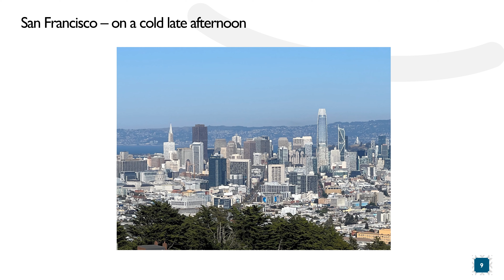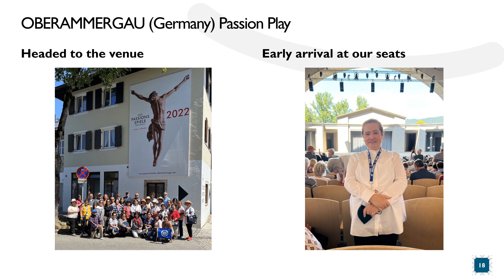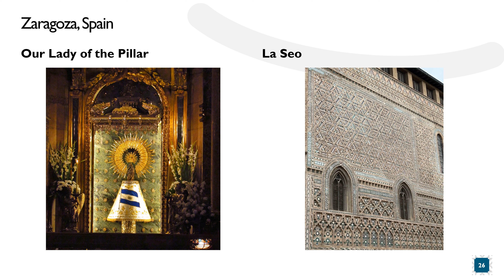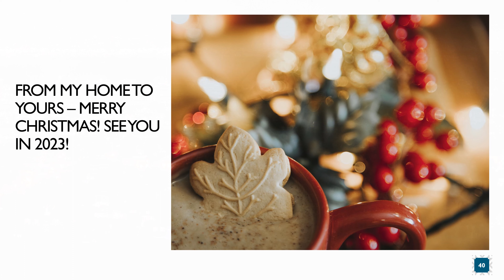2022 The year in pictures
2022 was a busy travel year. Thanks to ALL repeat and new pilgrim friends who made each program so memorable.

Hope to see you all again in 2023.

In the meantime, enjoy a blessed Christmas and a joyous New Year!

Music - "Have yourself a merry little Christmas" sung by Tony award winning Broadway actress, Christine Ebersole